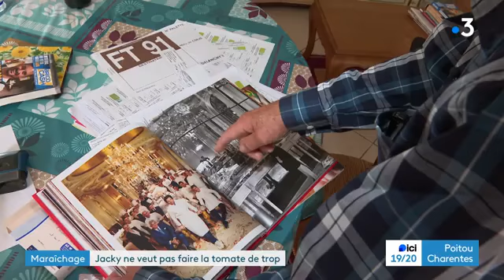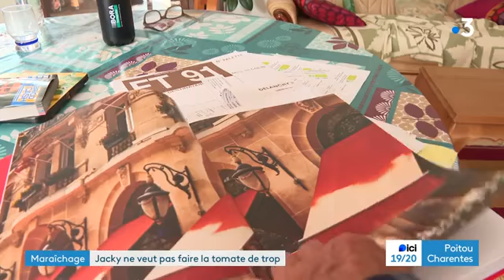La retraite pour Jacky Mercier, maraîcher spécialiste de la tomate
reportage France 3